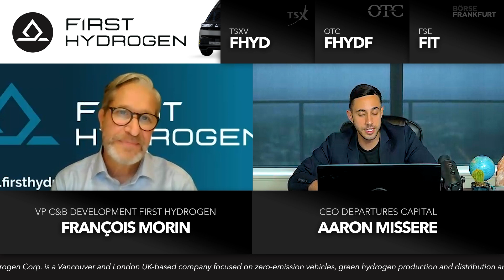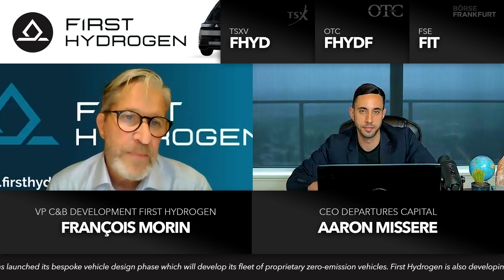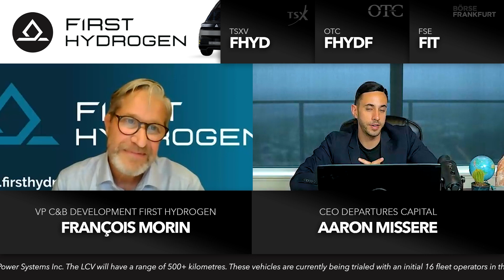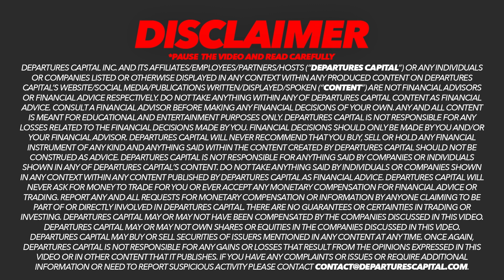One Hot New Hydrogen Stock To Watch Now? First Hydrogen Interview w/ Francois Morin (TSXV:FHYD)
First Hydrogen Corp. is a Vancouver and London UK-based company focused on zero-emission vehicles, green hydrogen production and distribution and supercritical carbon dioxide extractor systems. The Company has designed and built hydrogen-fuel-cell-powered light commercial demonstrator vehicles ("LCV") under two agreements with AVL Powertrain and Ballard Power Systems Inc. The LCV has a range of 630+ kilometres. These vehicles are being trialled with an initial 16 fleet operators in the United Kingdom. At the same time, the company has launched its bespoke vehicle design phase which will develop its fleet of proprietary zero-emission vehicles. First Hydrogen is also developing refueling capability working with FEV Consulting GmbH, the automotive consultancy of FEV Group of Aachen Germany. The Company is also pursuing opportunities in green hydrogen production and distribution in the UK, EU and North America.

$FHYD

😀 Socials